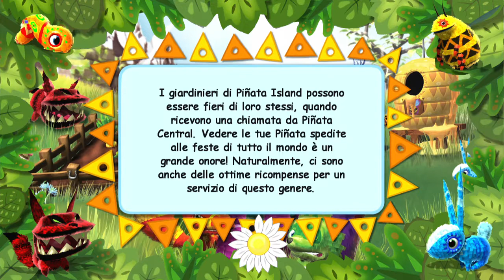Viva Piñata #6 gameplay (ITA) xbox 360